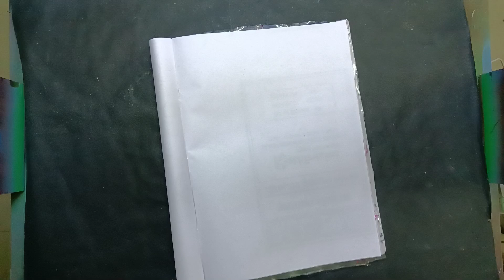💥🔥Design321🔥💥 Title page Book design assignment😍 project file decoration designs😍T3